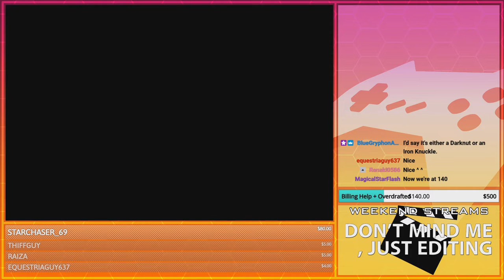A Griffon for Guidance | GoldenFox Plays The Legend of Zelda: The Minish Cap Pt. 22